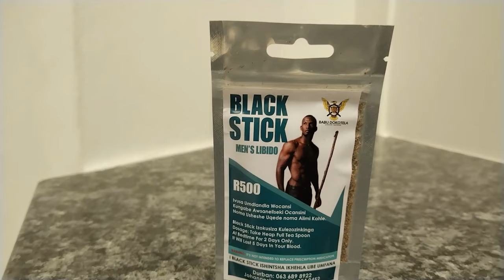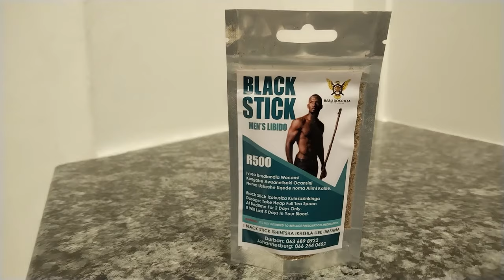Babu Dokotela Tv Show | Inyanga MSOMI